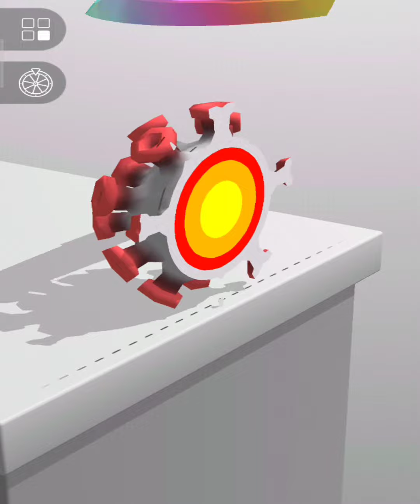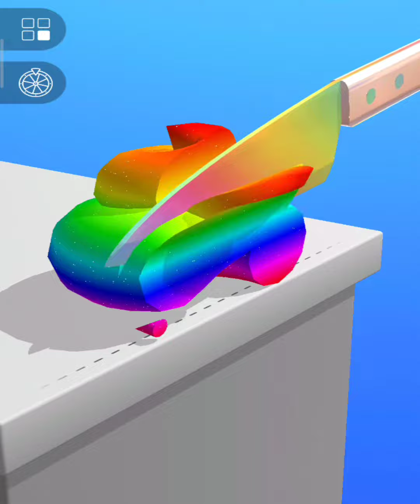Funny Gameplay Trailer Part 23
Hi, this is Game Lovers Gaming Channel. On my channel you will find the best android games, as well as the best ios games.

Game Description

Knife cutting kinetic sand satisfying is the #1 ASMR studio 3d to slice it all!

This is the most satisfying ASMR studio 3d for kinetic sand cutting. If you want to slice it all of the kinetic sand, ASMR Slicing is the right cutting game! There are multiple other awesome objects and shapes to slice! You've seen it in the ASMR videos and now you get to do it in our ASMR studio 3d and slice and dice it yourself in this oddly satisfying game!

Cut, slice and dice different shapes of kinetic sand and feel the oddly satisfying ASMR studio 3d. Many different types of objects available to cut! Slice it all! Feel the immense satisfaction!

Game Features:

- Realistic kinetic sand cutting and slicing in the best ASMR studio 3d
- Many different types of objects to cut, slice and dice
- Slice it all with just a knife hit!
- Smooth haptic feedback
- Relaxing and oddly satisfying ASMR sounds

Play now and start cutting!